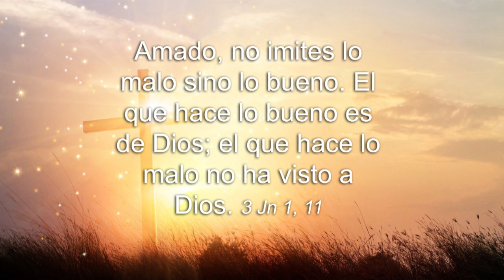Versiculo Del Dia - 21 Julio 2022- Sangre y Agua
Recuerda que Jesus Es Misericordioso y Te Ama Inmensamente y Nuestra Madre Santisima Maria tambien.  Nuestra Pagina

Sangre y Agua es un Canal Católico que busca evangelizar atravez del Evangelio del Día con una reflexión, Versículo del Día, Temas sobre nuestra Fe Católica y Música Cristiana Católica escrita e interpretada por el coro de Sangre y Agua. Nuestro Señor Jesús nos hace la invitación día a día llevar su palabra y poder compartir su amor con nuestro prójimo. Nuestra Madre María Santísima siempre intercede por nosotros con su gran amor de madre.  Toda la gloria sea para nuestro Amado Señor Jesucristo.

Recuerda que JESUS ES MISERICORDIOSO Y TE AMA INMENSAMENTE!!!